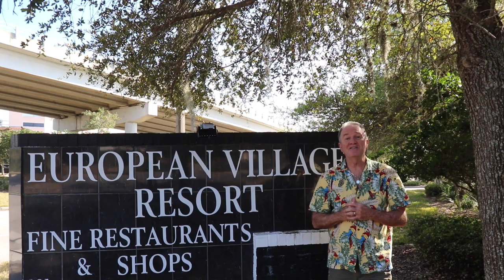Palm Coast, Fl. In North Florida | Full Vlog Tour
Contact the Team - Tom Kerr - Florida Real Estate Agent
EXP Realty

Palm Coast, Fl. Full Vlog Tour. Thinking about moving to Palm Coast Florida? This North Florida city located between St. Augustine and Daytona Beach has a lot to offer from being close to beautiful Florida beaches to lots of parks, golfing and many home styles to choose from. Homes range from starter homes to luxury homes. Some are gated and some homes are on salt water canals that have Intracoastal Waterway access. Over 3000 businesses are located in this North Florida city. Plenty of shops and restaurants. A rare experience is to be able to horseback ride on the beach. I show that in this video. After I visited to film this video I see what all the excitement is about and why people are relocating from Florida and the rest of the country to Palm Coast Florida. If you are looking to relocate to Palm Coast, reach out to my group at or . Living in Florida is like living on vacation.